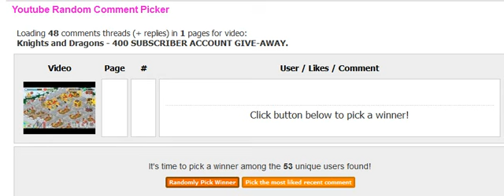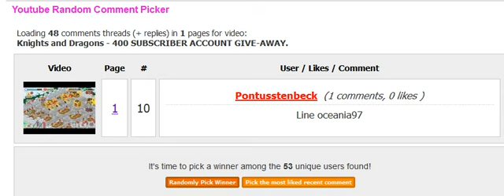Knights and Dragons - GIVE-AWAY RESULTS!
CONGRATS TO THE WINNER! :3
Guild Name: Eternality
Friend Code:
Main Account: WBG-HXY-NYH
2nd Account: WBP-QCM-CGX